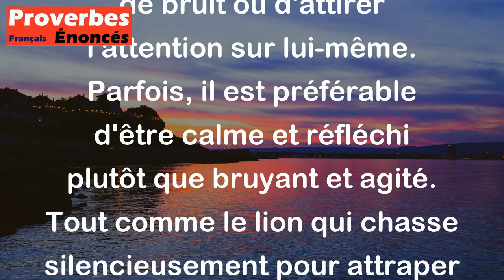Le lion en chasse pour tuer ne rugit pas. - Proverbe Nigritien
Le proverbe nigritien "Le lion en chasse pour tuer ne rugit pas" signifie que lorsque quelqu'un est véritablement concentré et déterminé à accomplir une tâche, il n'a pas besoin de faire beaucoup de bruit ou d'attirer l'attention sur lui-même. Parfois, il est préférable d'être calme et réfléchi plutôt que bruyant et agité. Tout comme le lion qui chasse silencieusement pour attraper sa proie, la discrétion peut être un atout dans certaines situations.